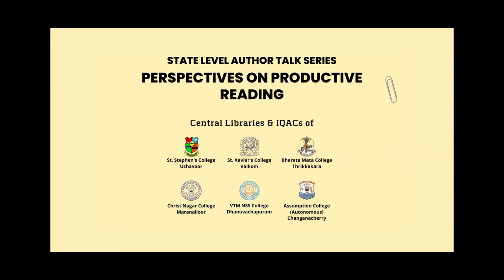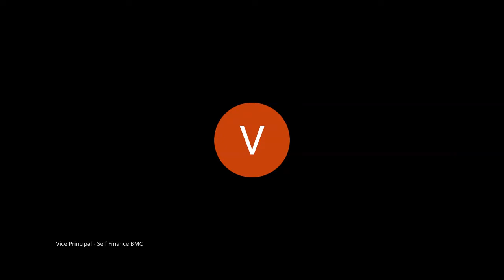വായനാനുഭവങ്ങള്‍। Dr. Mohanakrishnan Kaladi | Reading Week 2022: Day 4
Host: Bharata Mata College, Thrikkakara

Guest Speaker: Dr. Mohanakrishnan Kaladi. Poet, Kerala Sahitya Academy Award Winner, Assistant Professor, NSS College, Ottapalam

Welcome Speech: Smt. Greety Toms, Librarian

Presidential Address: Dr. Bini Rani Jose, Vice Principal

Felicitation: Smt. Veenaa Jaykumar, Guest Faculty, Department of Economics

Vote of Thanks: Sri. Muhammed Rafi, 3rd Year B.A. Malayalam